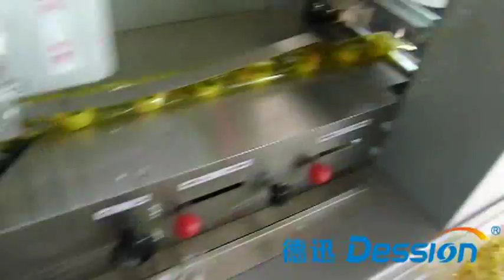Transparent plastic packaging machine, pillow automatic packaging machine